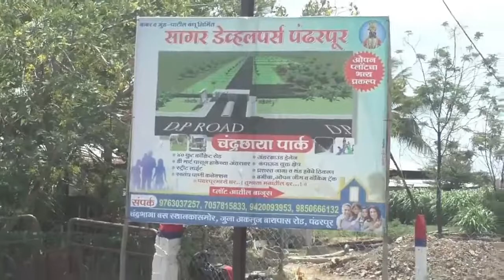तो मुलगा आता लेक्चरर आहे ! ना.नितीन गडकरी यांनी सांगितली कॅन्सरग्रस्त हुशार मुलाची कहाणी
तो मुलगा आता लेक्चरर आहे !
ना.नितीन गडकरी यांनी सांगितली कॅन्सरग्रस्त हुशार मुलाची कहाणी
लोकांचा आशीवार्द महत्वाचा,सांगितला अपघाताच्या अनुभव